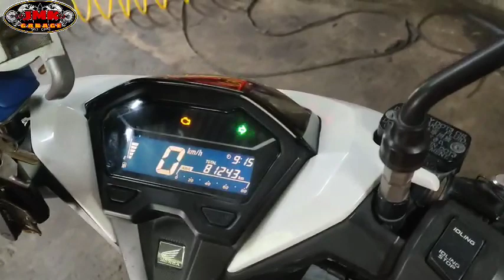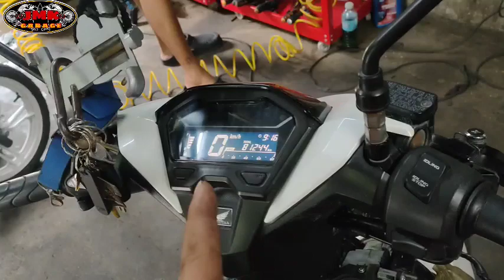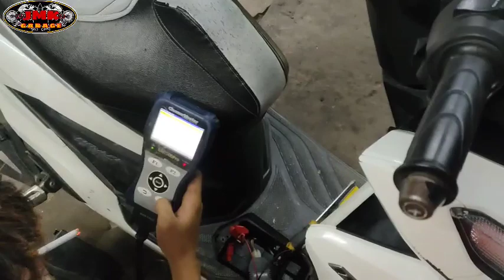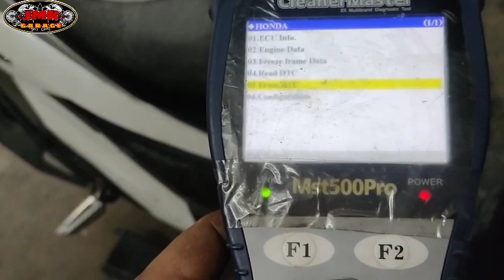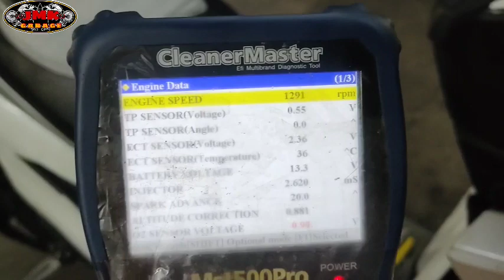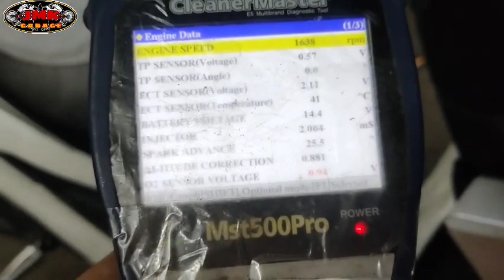maling pagwiring nauwi sa pagkasira ng ecu|bago potulin ang wire dapat alam mo ito|honda click150